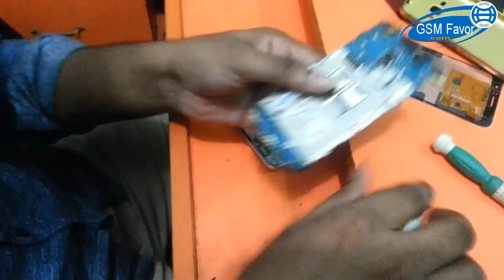Samsung SM J120G DS Galaxy J1 2016 Duos disassembly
screen replacement SM J120/DS
Samsung Smartphone repair
How to repair your smartphone
How to Change J1 2016 Charging Port
Samsung J1 2016 LCD change
Samsung J1 -6 disassembly